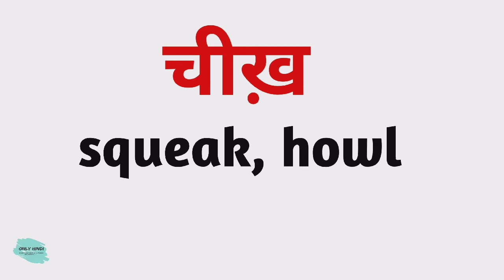चीख़ को इंग्लिश में क्या कहते हैं | chikha ko English me kya Kahte hai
Nmskar Dosto Aaj is Video me Maine Aapko  chikha meaning matlab kya hota hai bataenge.

Word meaning,
Daily life English words,
English Vocabulary,